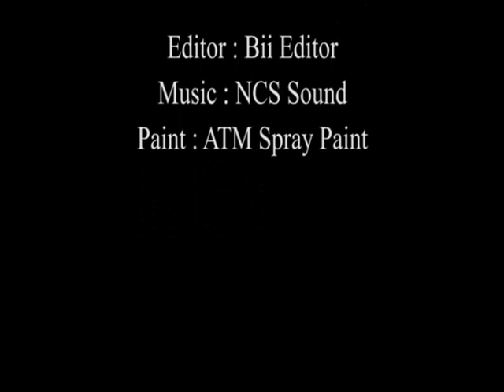Ảo Ảnh (illusion) -Tiến Trung Spray Paint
Bức Tranh vẽ lên gương mặt bj khuất giữa nền trời sao.
-Gương mặt nhân vật thể hiện nỗi buồn, nỗi buồn nỗi nhớ,nhớ về nơi cuối trời, nơi có đàn chim bay lượn, nơi có thác nước trong xanh.

-Paintings on faces bj hidden in the sky.
- The face expresses sadness, sadness, nostalgia, memory of the end of heaven, where birds fly, where there is waterfall in green.

-Họa Sĩ (Artist) : Tiến Trung Spray Paint

- Video : Tiến Trung

-Editor : Bii Editor